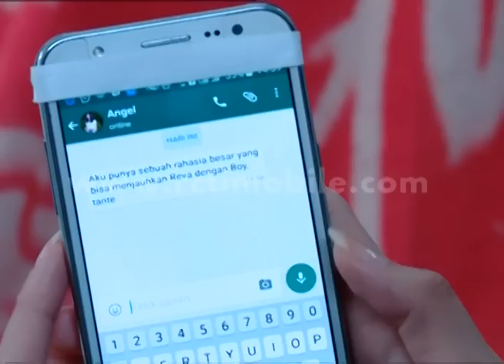Adriana Ketakutan Angel Tau Mantannya Boy [Anak Jalanan] [26 Jan 2016]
Adriana mulai ketakutan ketika Angel kasih tau siapa mantannya Boy yang ternyata Angel belum pernah bertemu langsung dengan Adriana

Sama-sama menjadikan jalanan sebagai rumah kedua mereka, dengan menghabiskan waktu mengendarai motor motor, membuat Boy dan Reva dekat. Motivasi mereka pun sama, sama-sama menjadikannya pelarian dari sikap frustasi mereka terhadap kondisi keluarga mereka masing-masing.